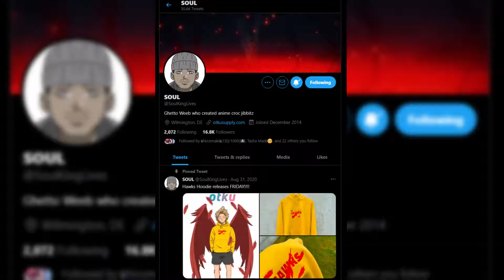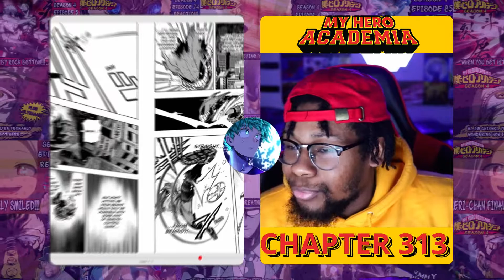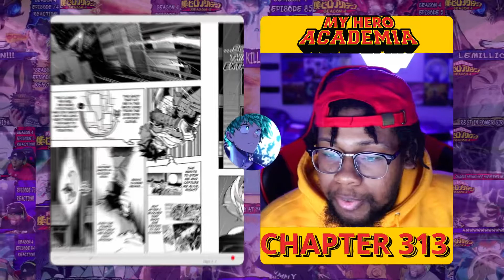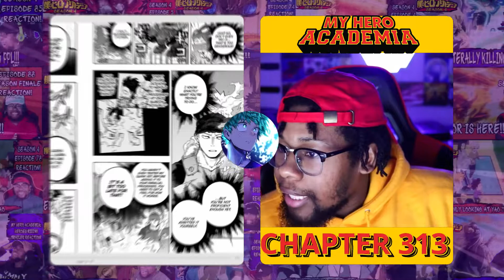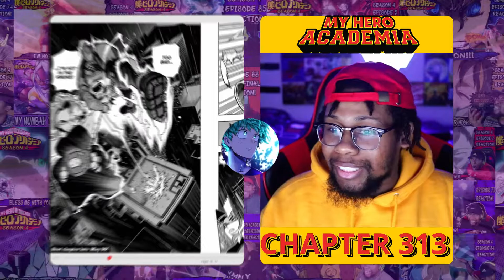DEKU UNLEASHES "FA JIN"! | My Hero Academia Chapter 313 Reaction & Review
DEKU'S NEW QUIRK EXPLAINED! My Hero Academia Chapter 313 Reaction & Review
00:00 - Intro
00:58 - Reaction
10:06 - Review
22:51 - Final Thoughts

Your free stock is waiting for you! Join Robinhood and we'll both get a stock like Apple, Ford, or Facebook for free.
Welcome to my spot!
Enjoy the kickback and this black excellence!

My Hero Academia Chapter 313 Reaction & Review is finally here and this new chapter was FIRE!!! Deku vs Lady Nagant looks like it's coming to a close with Deku my hero academia as the winner! Lady Nagant my hero academia is actually a scary foe to go up against. I don't believe she's a villain, but definitely a hero for hire or mercenary to say the least. Overhaul my hero academia or Chisaki my hero academia still hasn't made an impact in this fight. I wonder what role he plays down the line. Also, I wonder if Izuku Midoriya can convince Lady Nagant to switch sides. Or better yet, I wonder how he plans on making her talk. Switching gears, it looks as though this the point in time where All Might my hero academia ceases to be. I hope he wins in his match against the two villains. Deku has used a multitude of new quirks this chapter. From the fifth user of one for all, Daigoro Banjo, and his blackwhip quirk to the sixth user of one for all, En my hero academia, and his quirk smokescreen. To finally pulling out a new quirk, Fa Jin, used by the third user of one for all